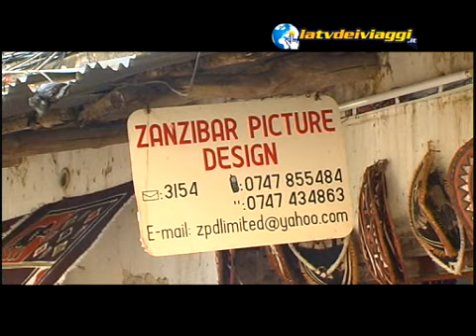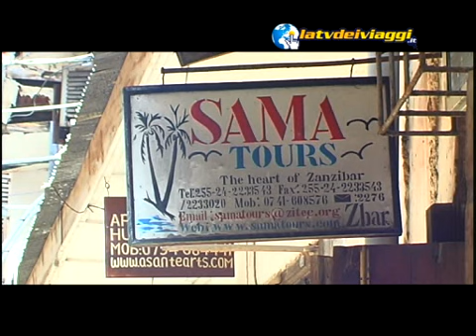Zanzibar L'isola delle spezie !!!